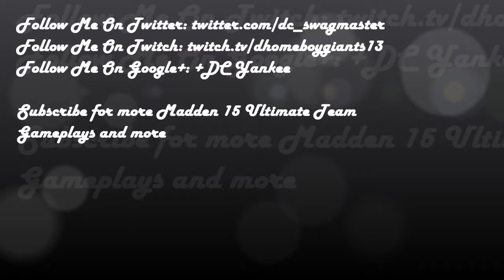Tom Brady and Free Safety Julio Jones make their debut on my squad Madden 15 Ultimate Team Gameplay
Tom Brady Super Bowl 49 MVP (92 ovr now an 80 ovr) and Free Safety Julio Jones make their debut on my squad as they make this dude rage quit for testing Julio plus Tom Brady had a good game like all other gameplays ( I didn't forget that I also have the 92 ovr (now an 80 ovr) Richard Sherman (9ers fans don't read this LOL JK)